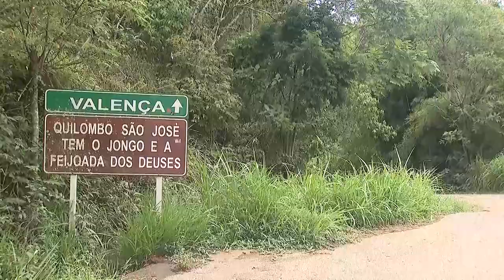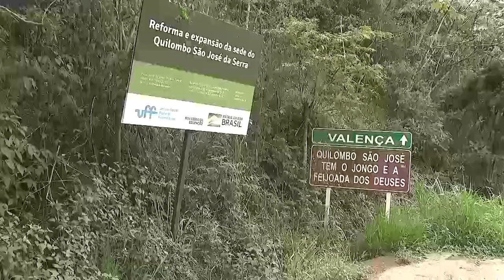Na Estrada Valença - Bloco 2